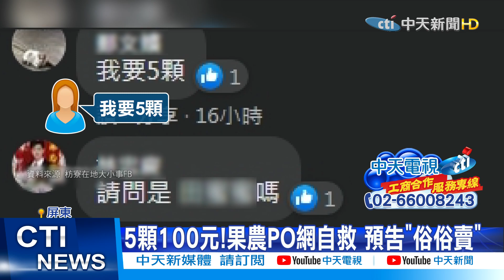【整點精華】20210303 產地急搶收!屏果農PO網自救 預告鳳梨「俗俗賣」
全台吹起搶救鳳梨行動，但屏東鳳梨農還是一臉憂愁，因為從過年前到現在，已經慘賠60萬，人乾脆PO網預告俗俗賣，一顆25元，5顆100元，號召網友力挺，果然效果十足，已經不少人喊要買，知名直播主也幫忙直播賣，農委會統計，鳳梨短短4天，內外銷已賣出4萬多噸鳳梨，幾乎已經化解危機，但其實鳳梨盛產季才要開始，讓鳳梨農說，就怕崩盤，還不能鬆懈。

1. 勿使用任何不雅言詞、挑釁、謾罵言論
2. 各種形式的留言洗版
3. 禁止騷擾管理員與其他使用者
4. 無視警告者將不另通知直接封鎖！管理員有權隨時修正規定，敬請配合！
5.YouTube音樂庫 無版權配樂 免費背景音樂下載:YouTube音樂庫 無版權配樂 免費背景音樂下載
歌曲資料
歌名: Sunspots
作者: Jeremy Blake
類型: Dance & Electronic
氣氛: Happy Music